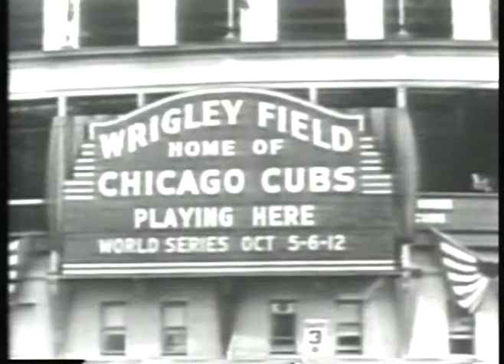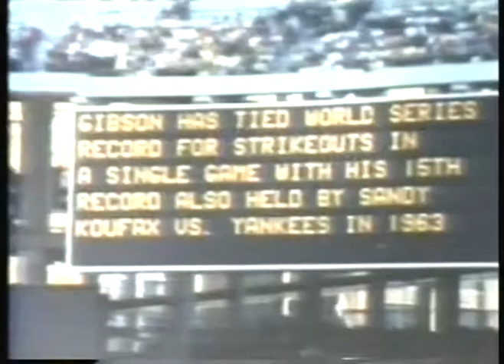MLB - 1920 To 1990 - Inside Baseball - World Series Legends - With Barry Tompkins + Tim McCarver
has the largest and most extensive vintage baseball video library online